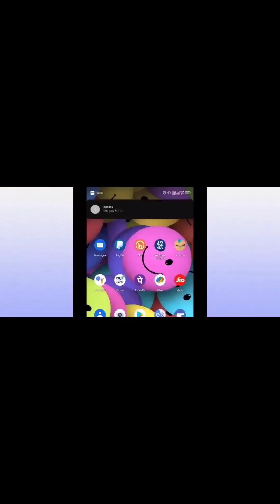Matchu Alu songa Gachanple Cha.atjok//Nokdang Gasugipa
✅Download Kal'ode Bonus Man'gen: Gong-41.
✅Sak-3 Manderangna recommend Kaode : 80 + 90 + 100 tangka Man'gen.